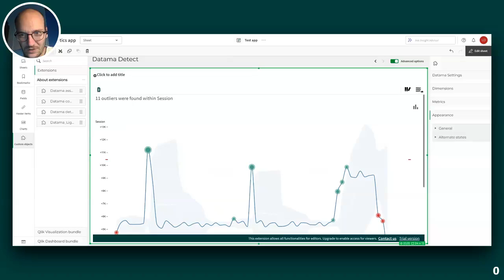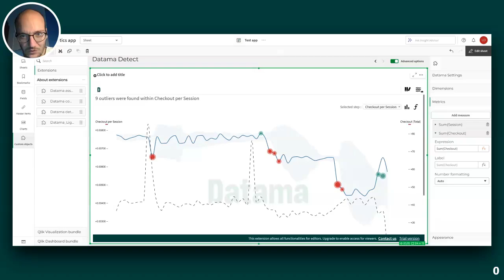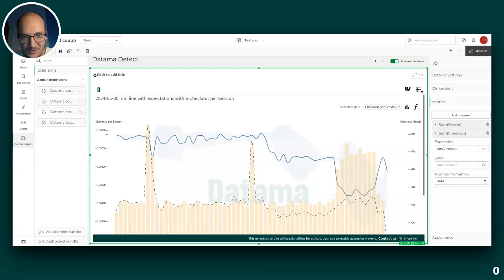Datama Detect in Qlik Sense [FR]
Quickly identify anomalies in trends of multiple KPIs in Qlik Sense